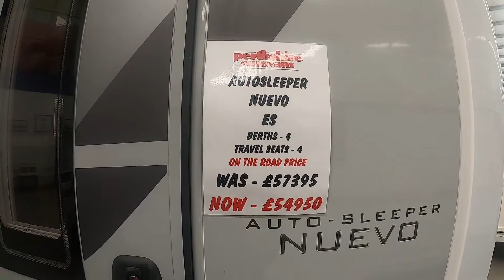N2019 Auto Sleepers Nuevo ES